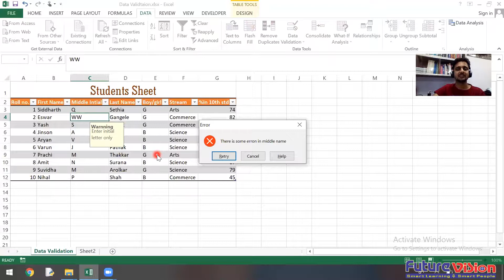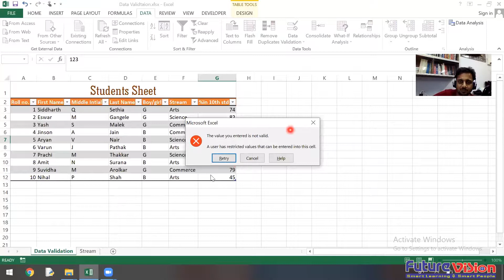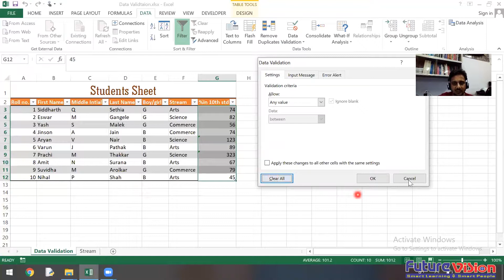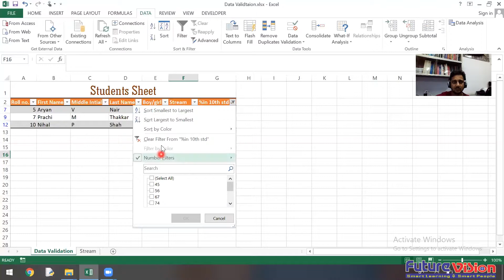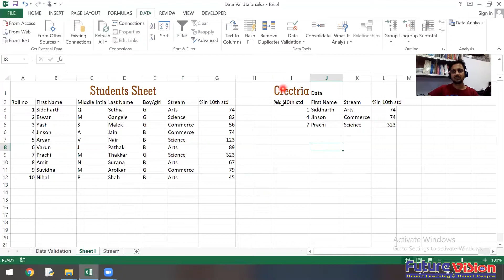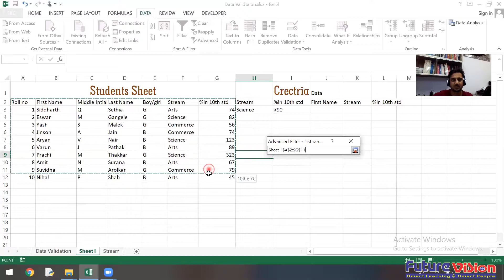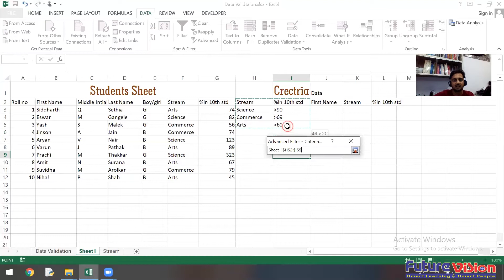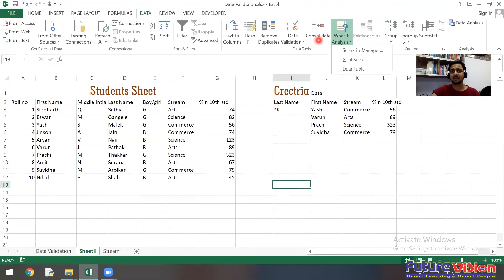Data Validation in Excel | Data List | Data Filtering & Sorting | Advance Filters, (Session-5)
Free online learning Session on Advance Excel & Basics of Data Analysis

Hey Guys,
This was the Fifth Session of our online Excel learning course, hope you had learned a lot from this session.

Session 1:-
Introduction to MS Excel
Basics of Excel
Marksheet
Sum Function
Min Function
Max Function
If Condition
Rank Function
Merge & Unmerge
Alignment

Session 2:-
Purchase Sheet
Data Formatting
Number Formats
Data Presentation in excel
Home Tab Tools

Session 3:-
Sales Sheet
Conditional Formatting
Data Analysis
Data Labels
Data Sorting
Data Filtering
Advance Filters

Session 4:-
Salary Sheet
Attendance Sheet
Charts
Graphs
Pie Charts
Bar Graphs
Line Charts

Session 5:-
Advance Excel
Data Validation in Excel
Data List
Data Filtering & Sorting
Auto Filters
Advance Filters

Session 6:-
Pivot Table
Pivot Charts
Grouping
Subtotals
Subtotals in Excel
Data Analysis
Lab Exercise

Session 7:-
Formulas in Excel
Functions in Excel
String Functions
Text functions

Session 8:-
Index Function in Excel
Match Function in Excel
Date & Time Functions
Large Function
Small Function

Session 9:-
Mean Function
Median Function
Mode Function
Correlation Coefficient
Analysis Tool Pak
Histogram
Lab Exercise

Session 10:-
What-If-Analysis Tool
Goal Seek
Scenario Manager
Solver Tool in Excel
Lab Exercise

About Us:-
Future Vision Computer Institute was founded in 2006 with the mission of providing best quality Computer education to our students. Thousands of students have already got trained professionally and made their career successfully in the past.
Our Tutor Mr. Siddharth Parakh also have teaching experience of 15 years in the Computer Education, so you will get professional advice and guidance throughout the course.